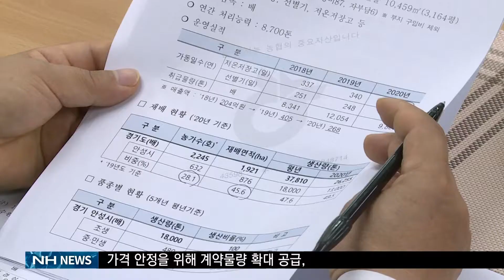추석 농산물 생산현장 점검(20210915)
이성희 농협중앙회장은 사과와 배 주산지인 충북원예농협과 안성원예농협의 산지유통센터를 방문해 수급상황을 점검했습니다.
사과와 배를 수급하는 현장을 직접 둘러보며 현장보고와 함께 관계자들과 간담회를 가졌고, 가격 안정을 위해 계약물량 확대 공급,  알뜰과일 선물세트 할인 공급 등으로 안정적인 공급에 최선을 다해줄 것을 당부했습니다.

한편 연이은 물가상승으로 추석 성수기 물가를 점검하고자 김부겸 국무총리와 함께 하나로마트 서울 창동점을 방문했습니다. 이들은 달걀과 사과, 배, 한우 등 판매장을 돌아보며 농축산물 품질과 가격을 꼼꼼히 살폈고 소비자의 의견을 청취했습니다. 농협은 정부에서 추진중인 '농축산물 성수품 수급 안정 대책'에 맞춰 추석 명절을 앞두고 농축산물의 안정적인 공급에 총력을 기울이고 있습니다.